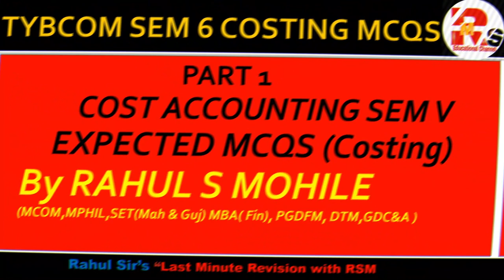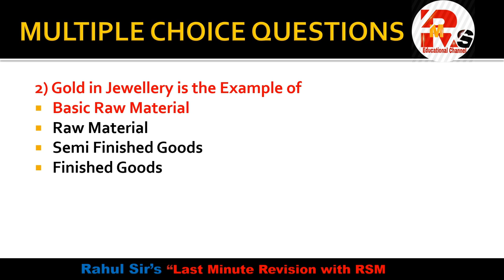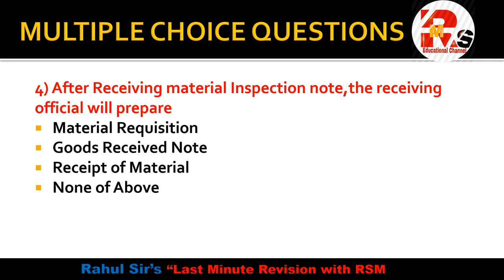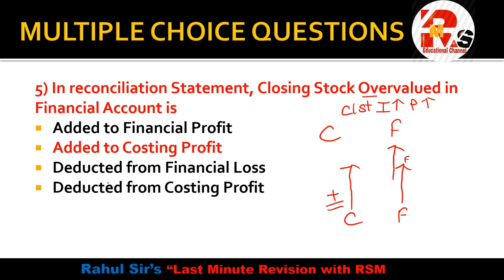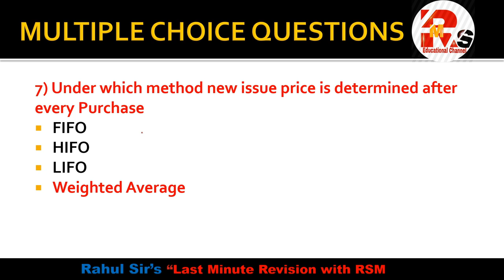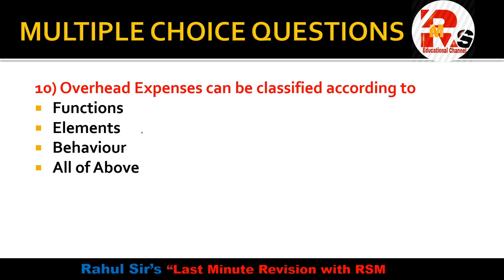Important COSTING MCQS | SEM V for ATKT | Part 1 | By Rahul Mohile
Hello friends in today's video I will discuss some important MCQS of Costing for SEM V ATKT students